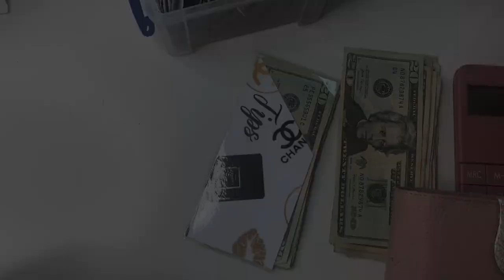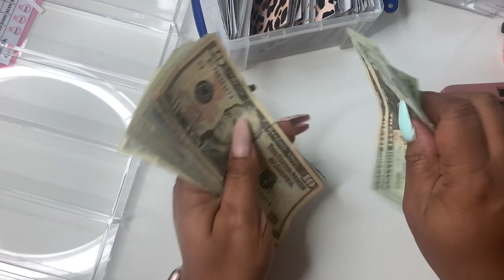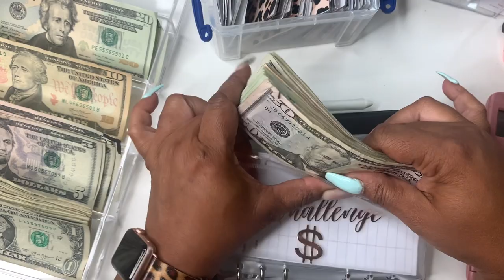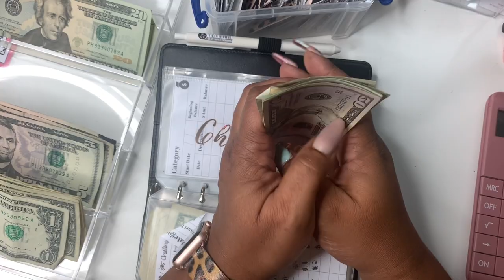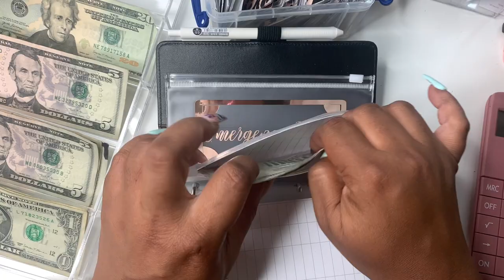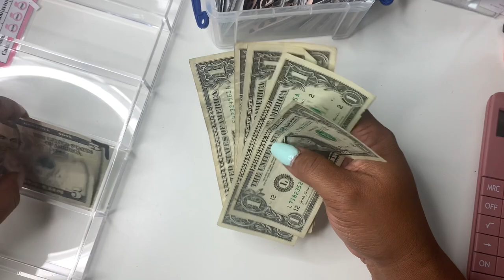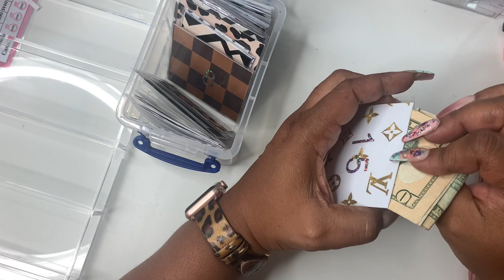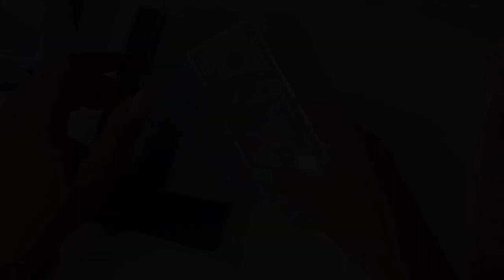LOW INCOME| $142 CASH STUFFING | SELF EMPLOYED | 1K GIVEAWAY ANNOUNCEMENT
Hey Friends!  Today I'll be cash stuffing $142!

📍PUT "ENTER ME" AND YOUR FAVORITE VIDEO OF MINE IN THE         COMMENTS

⚜️1ST PRIZE WINNER WILL GET A BLACK BUDGET BINDER WITH 6 CLEAR ENVELOPE WITH VINYL AND A PEN
⚜️2ND PRIZE WINNER WILL GET PEN POUCH , PEN , STICKY NOTE AND DIGITAL DOWNLOAD OF MONTH TO MOTNH BUDGET BREAK DOWN AND PAYCHECK TO PAYCHECK DOWNLOAD IN YOUR PREFERRED SIZE.
⚜️3RD PRIZE WINNER WILL GET A DIGITAL DOWNLOAD OF MY FINANCIAL BUNDLE IN YOUR PREFERRED SIZE AND A PAYCHECK TO PAYCHECK DIGITAL DOWNLOAD  IN YOUR PREFERRED SIZE.

I APPRECIATE ALL OF YOU FROM THE BOTTOM OF MY HEART!💖💝